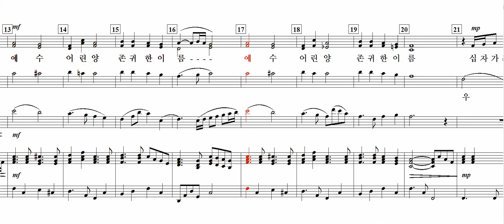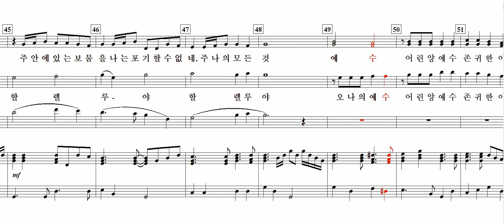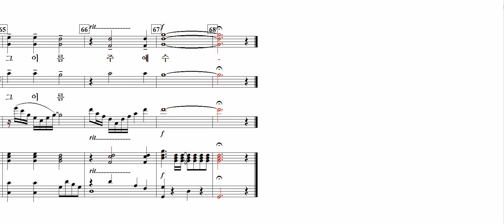약할 때 강함 주시네(Arr-김광호)-Trio(혼성)